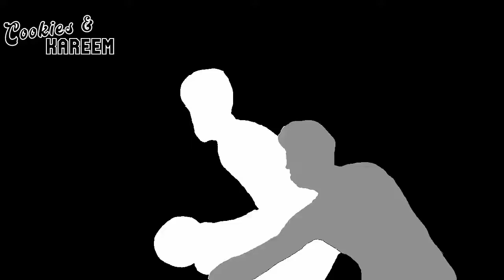Deandre Ayton Highlights | Mavericks vs. Suns | 8th May 2022